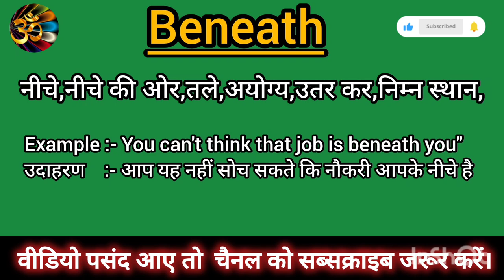Beneath meaning in Hindi Beneath ko Trail m kya khte h Beneath ka matlb hindi m kya hota h..